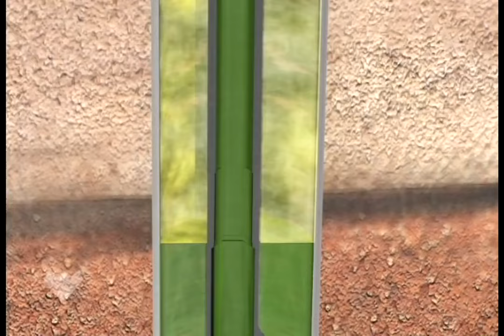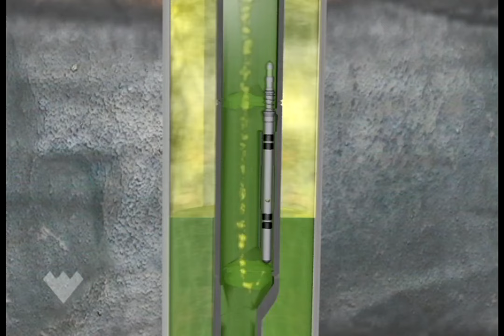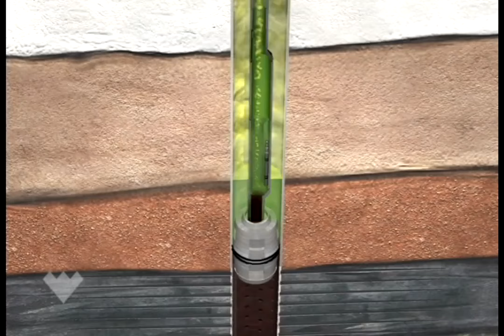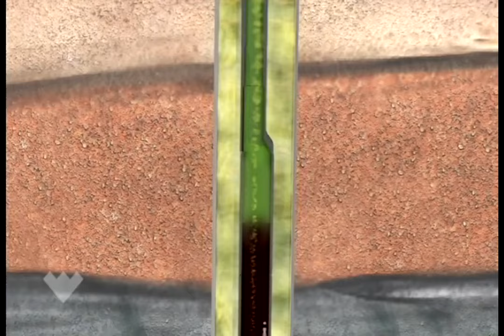Gas Lift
A video introducing gas-lift theory and technology used in artificial lift.